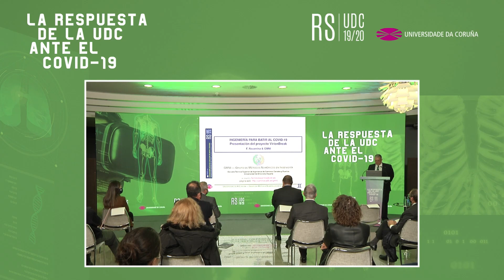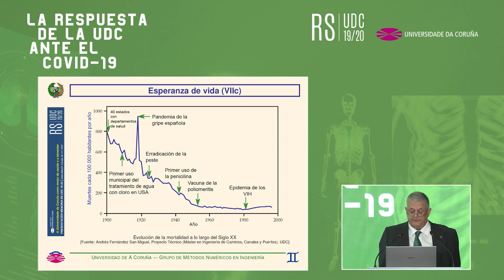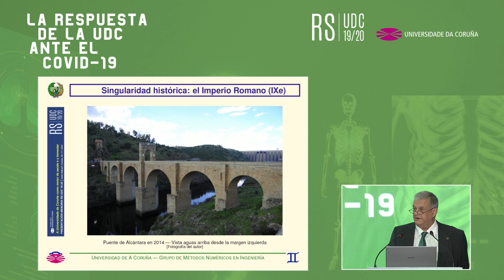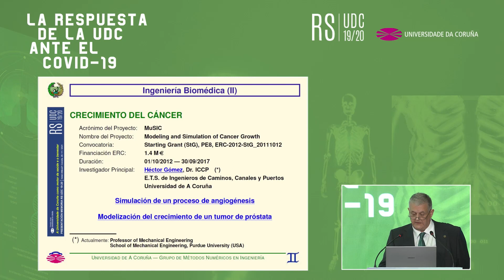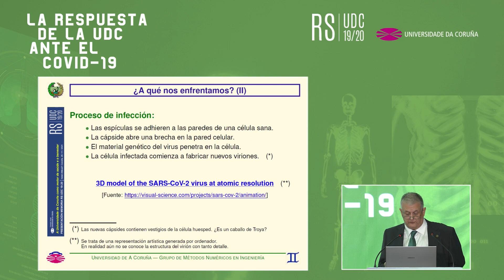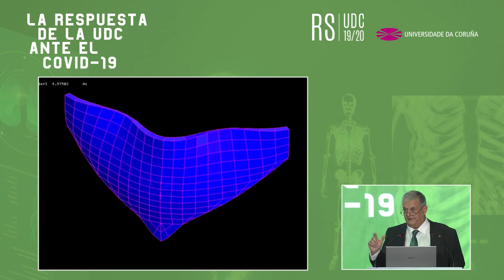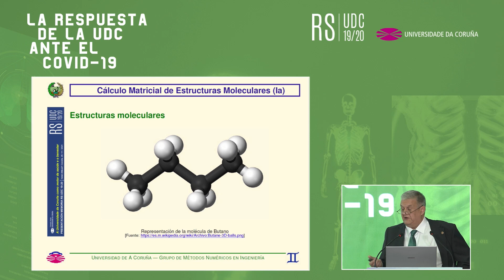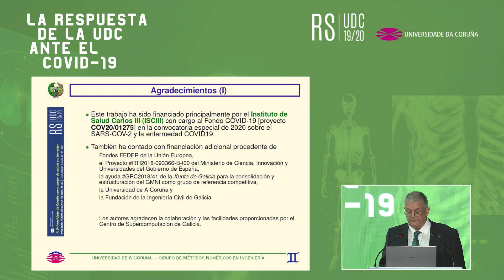Memoria RSU UDC 19-20. Conferencia de Fermín Navarrina, catedrático de Matemática Aplicada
O catedrático de Matemática Aplicada da Escola Técnica Superior de Camiños, Canais e Portos da UDC, Fermín Navarrina Martínez, participou no acto de presentación da Memoria de Responsabilidade Social Universitaria da UDC 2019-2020, organizada polo Consello Social da UDC.

Navarrina Martínez impartiu un relatorio sobre 'Enxeñaría para bater á COVID-19. Presentación do proxecto VirionBreak'. Este proxecto investiga diferentes estratexias para destruír a cápside -cuberta proteica- do virus e recibiu o apoio do Fondo Covid-19 xestionado polo Instituto de Saúde Carlos III, adscrito ao Ministerio de Ciencia e Innovación.